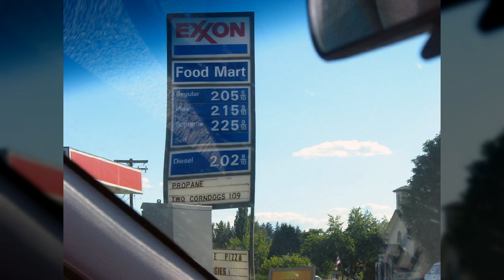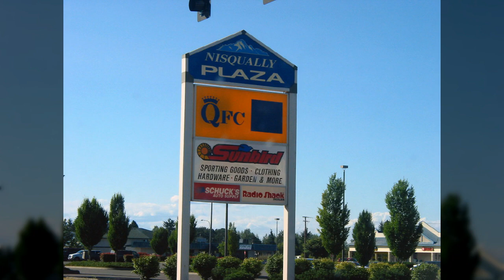미국 시애틀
1만8천개 이상의 다양한 컨텐츠들을 목록별로 구분하여 재생목록에 정리하였습니다.

1. Youtube, Pixabay, 공유마당에서 제공하는 음악과 사진들을 이용한 컨텐츠.
2. 일상이 담긴 Shorts 영상.
3. 플랫폼 기획 전반.
4. 랜선 여행 시리즈 - 국내, 전세계 대륙별 컨텐츠
5. 대한민국 역사 시리즈